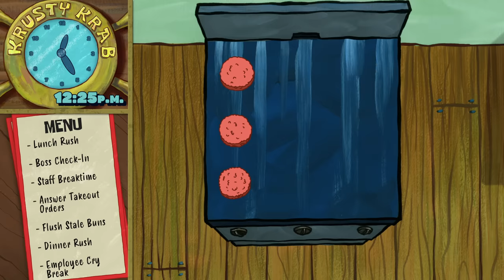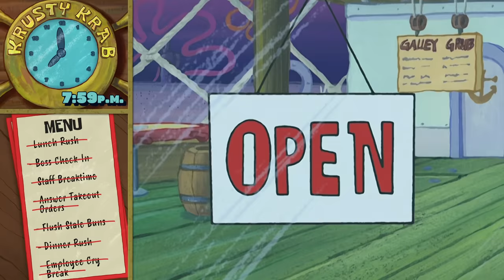24 Hours in Bikini Bottom: at the Krusty Krab 🦀🍔 | SpongeBob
We've gotten glimpses of what working at the Krusty Krab is like through our favorite fry cook and cashier duo, SpongeBob and Squidward. But what goes on there all 24 hours of the day? Let's spend an entire day at the Krusty Krab, hour by hour!